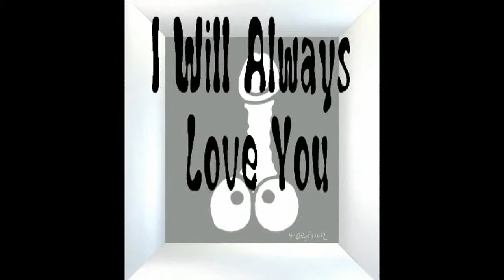A Dick White Story - Tommie Olofsson - Erotic Paintings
Abstract erotic paintings - Artist Tommie Olofsson - Sweden
Dick White, Happy Joystic - Abstract Art For Sale